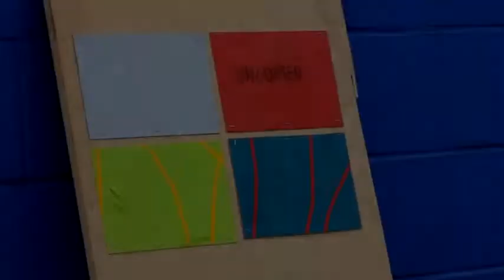S.S.M.S IRB Fabric - Water blast test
We test Extreme Marine on IRB fabric